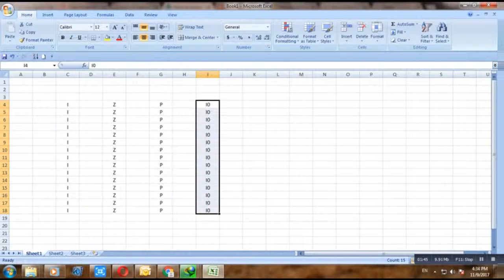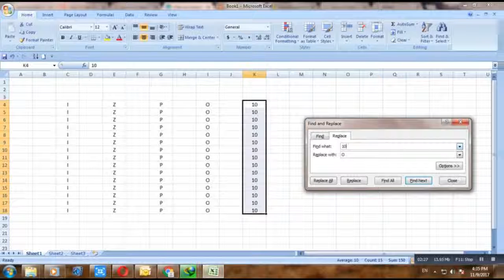How to replace the number to the letter in Excel